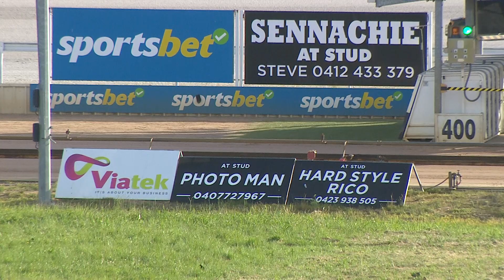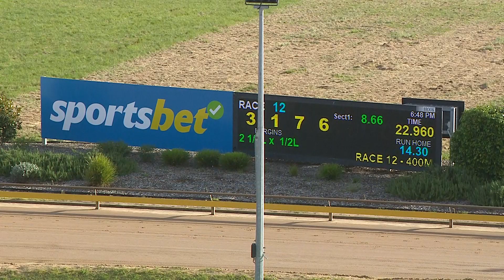WGL THU 07 DEC 23 R12